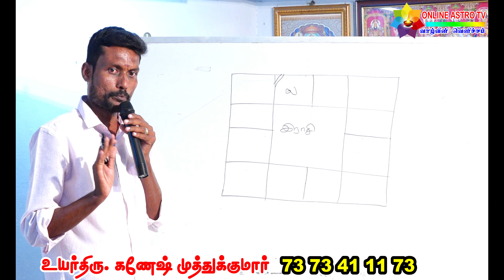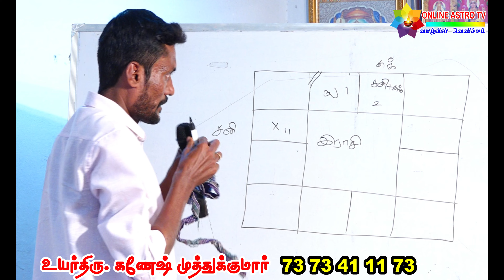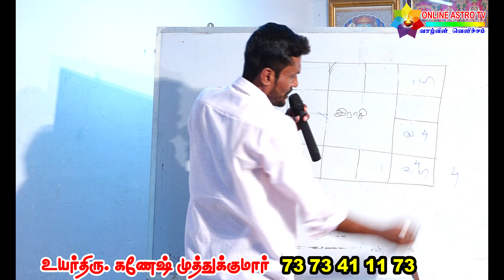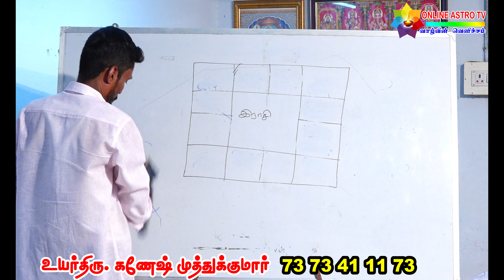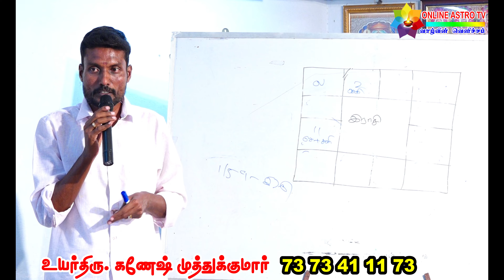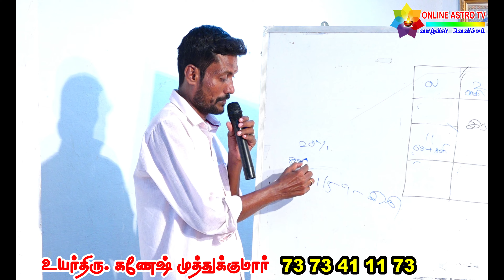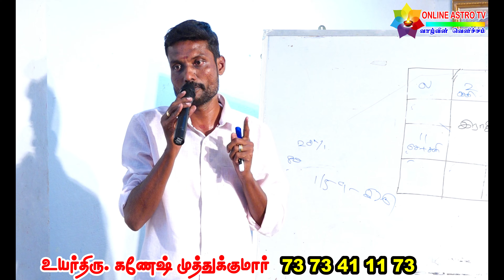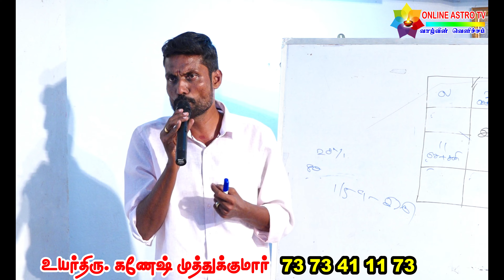உங்கள் ஜாதகத்தில் பணம் வரும் வழி எங்கே ?எப்பொழுது வரும் ? |கணேஷ் முத்துக்குமார் அவர்களின் அற்புத உரை